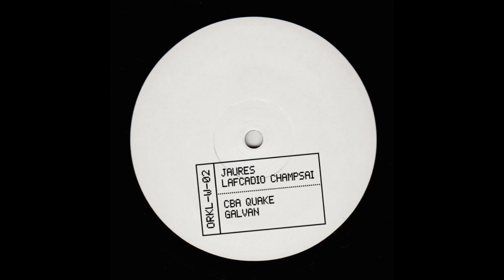Jaures - Cba Quake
Artist: Jaures
Album : Lafcadio Champsai
Label : Die Orakel
Genre : Experimental, House, Darkwave
Release : 2018
BPM :